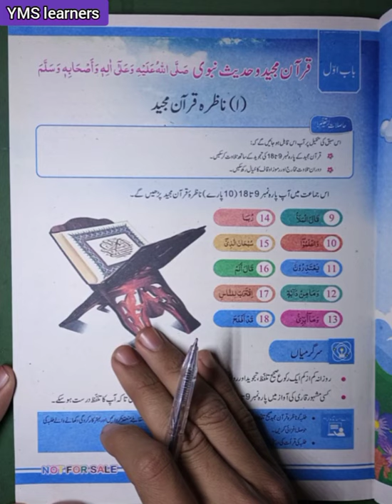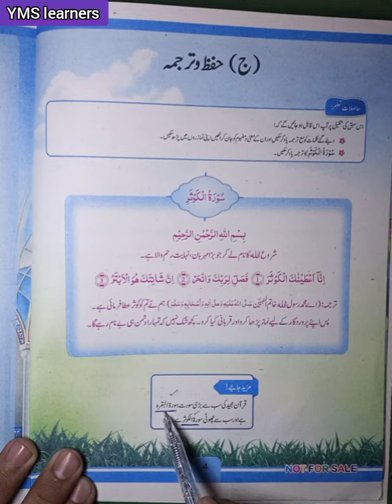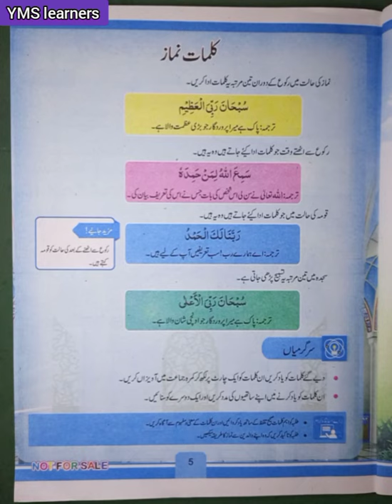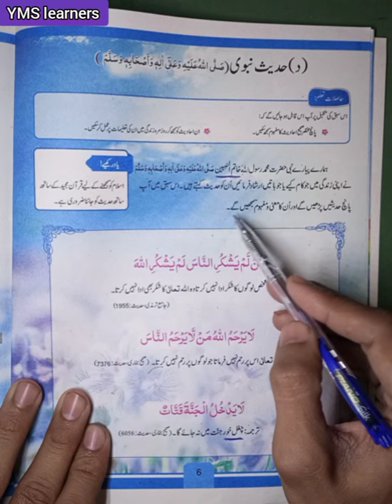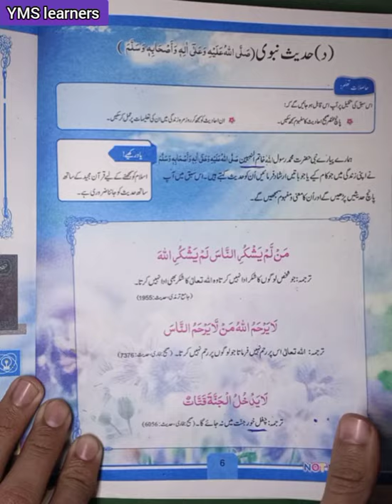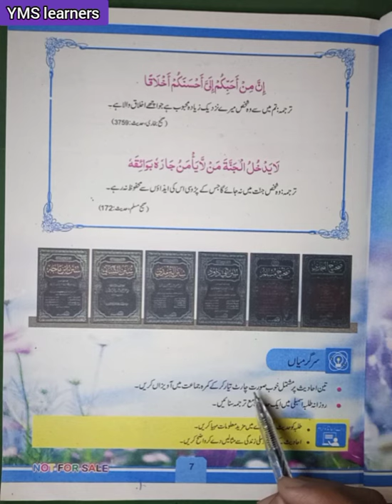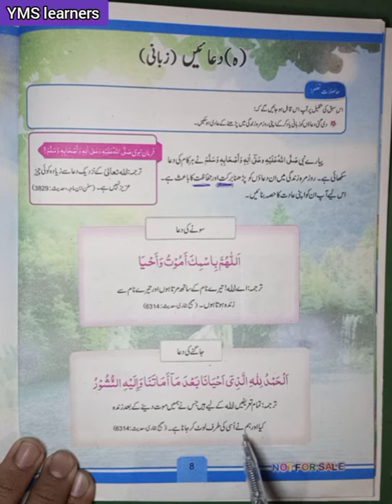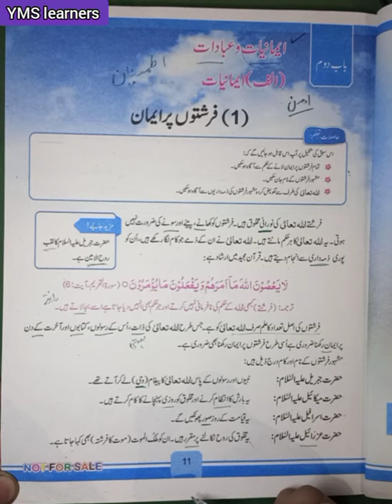Class 4 new course Islamiyat Bab 1 Quran majeed and Hadees Nabavi (s.a.w) Part 2 kpk textbook Pesh.